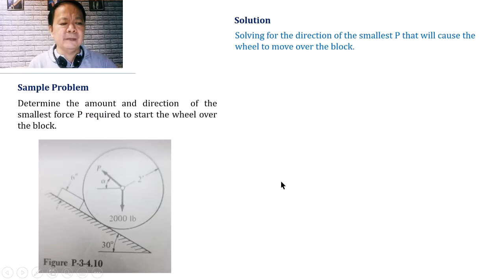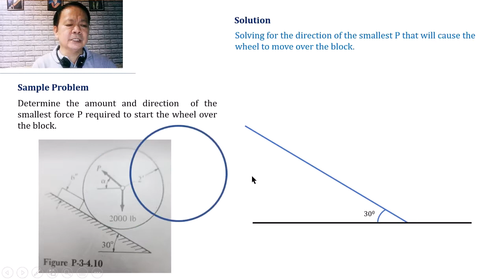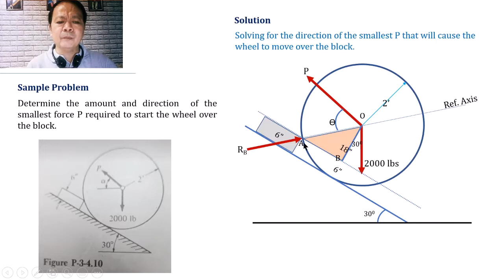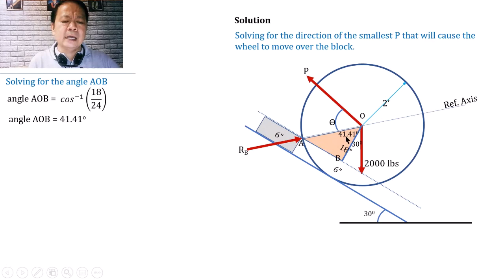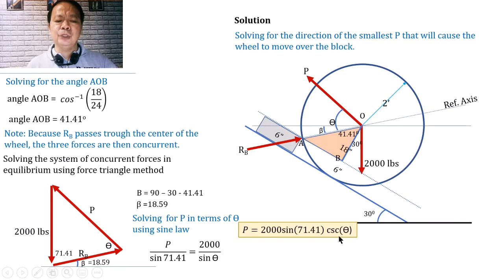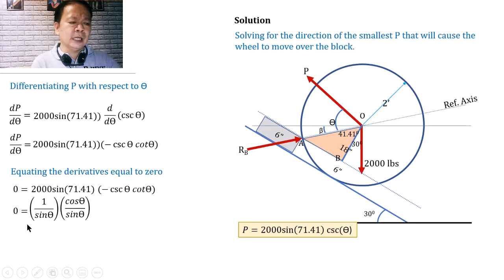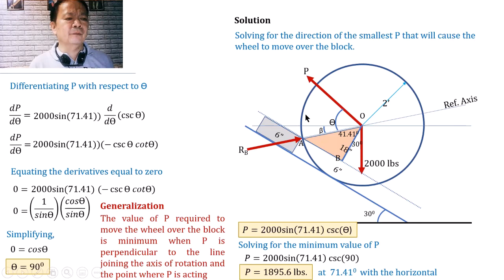Equilibrium of Concurrent Force System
Sample Problem on Equilibriun of Concurrent Force System.